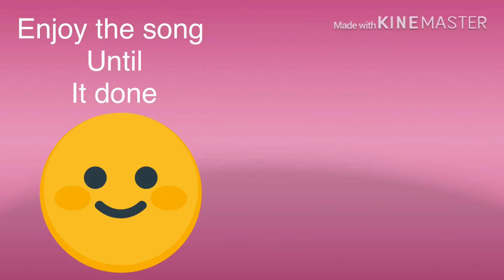Middle finger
Made in kindmaster